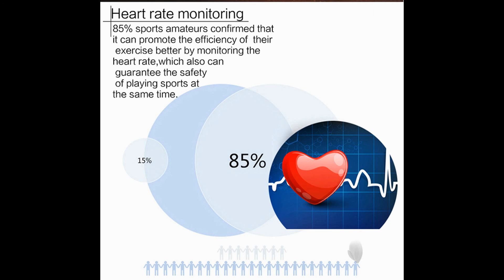XINGDOZ G601 Smartwatch Phone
Round Dial MTK6260 Music Pedometer Sedentary Reminder Sleep Monitor Bluetooth 3.0 / 4.0 Heart Rate Monitor